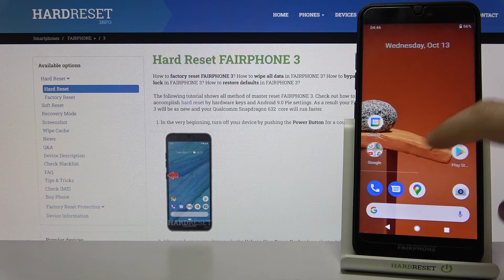Boot animation on FairPhone 3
We present you the performance capabilities of one of the best-priced smartphones in terms of its capabilities, i.e. the famous FairPhone 3 from previous generations, the phone has an amazing specification for its price. Now, too, you will be able to see how incredibly efficient the device is, remember to leave your thumb up under the video.

How to Benchmark Android Device? How to check performance of Android device? How fast is FairPhone 3? How to check Performance of FairPhone 3?

PLATFORM OS Android 9.0 (Pie), Android 10, planned upgrade to Android 11
  eMMC 5.1

FairPhone 3, Snapdragon 632, 4 GB RAM, speed, fps, benchmark, fast, how , check, top, quality, performance, to, boot animation